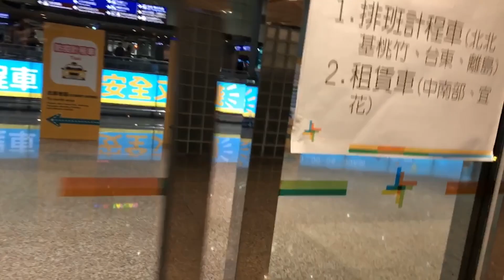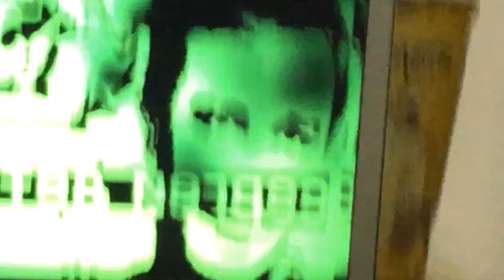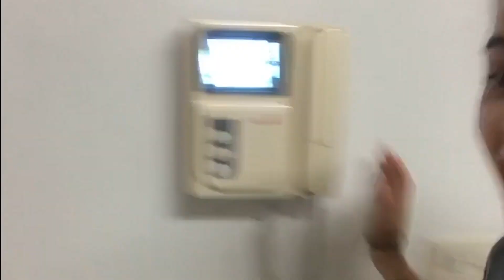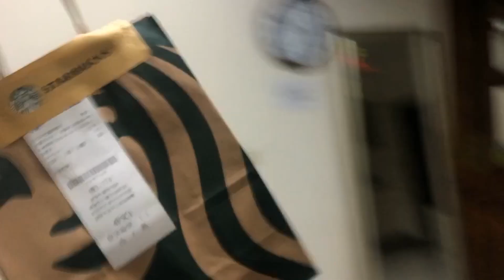Как я выжила на карантине 2 недели| Не сойти с ума в изоляции и похудеть на килограмм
Всем привет, я не была уверена, что выложу это видео, потому как привыкла публиковать ролики иного характера -- с историями из жизни, либо приключениями и путешествиями. Поэтому это видео, своего рода, эксперимент, и я буду рада вашим комментариям, чтобы понять делать ли в будущем что-нибудь подобное или нет. Я покажу, как не упасть духом в изоляции, похудеть на килограмм на карантине, улучшить свое тело и ум:) Ну и, конечно, не все было идеально, и у меня время от времени на карантине ехала крыша, это вы тоже увидите в этом влоге.
Hey! I wasn't sure if I would post this video, coz usually my vlogs are kinda different. Most of them show stories and adventures of my life. That's why this video is kinda experiment, and I will be glad to get some feedback from you guys, to understand whether to do something like that in the future or not. I will show you how not to lose mind in isolation, but to lose weight, how to improve your body and mind :) And, of course, not everything was perfect, and from time to time I was going crazy in quarantine! You will see it in this vlog as well. Enjoy viewing!